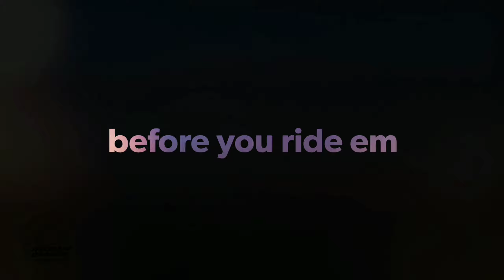THE RISING OF DOMINATORZ | SPECIAL PREVIEW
The Hyper tourer

Promotional video for Dominatorz club feat. Mumbai and Bangalore Dominatorz.